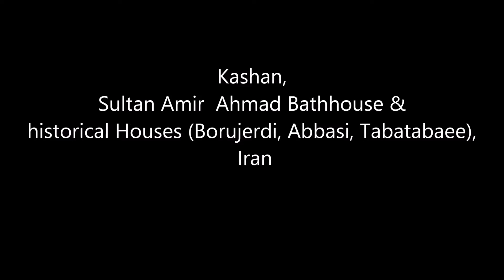Kashan, Sultan Amir Ahmad Bathhouse & historical Houses Borujerdi, Abbasi, Tabatabaee, Iran